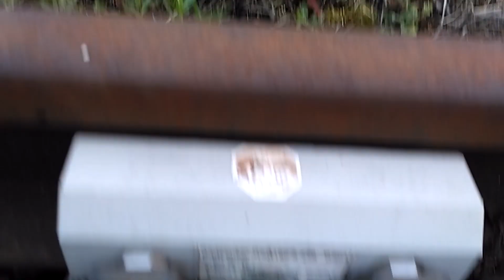Странная стрелка вблизи завода в Польше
Такое вот странное ответвление встретил на подьездном пути в Польше. Так же к рельсе прикреплен непонятный радар.

Кто знает что к чему?